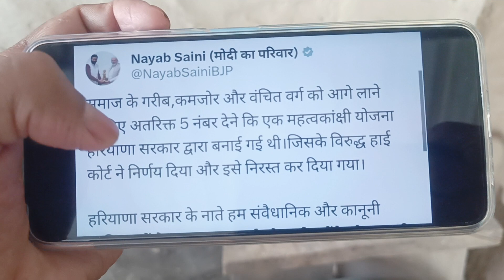हरियाणा सरकार का बड़ा निर्णय...नौकरी बचेगी या जाएगी ?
supreme court ke nirnay ke bad Haryana Sarkar supreme court ka Rukh karegi